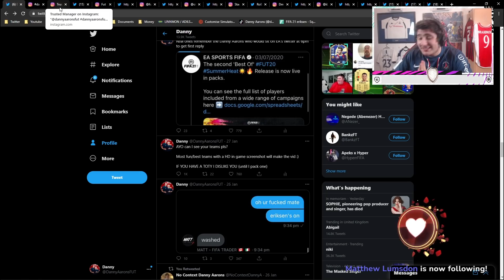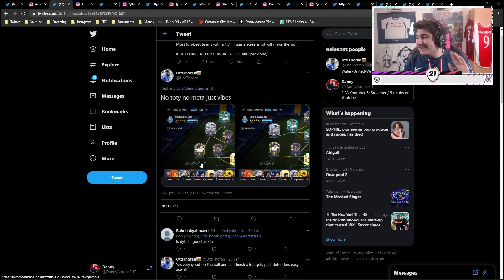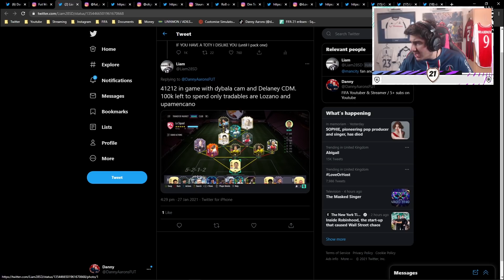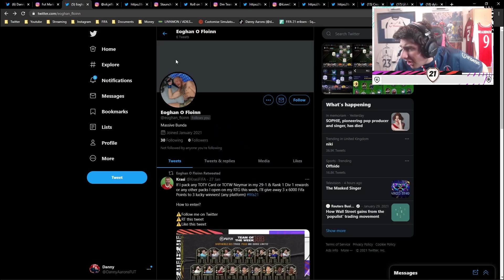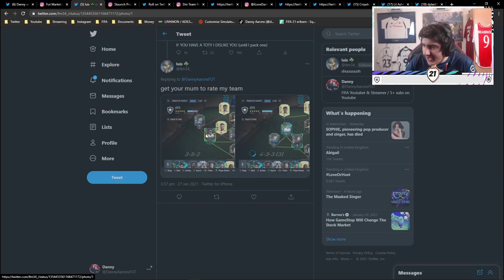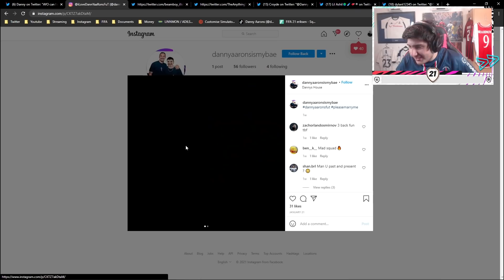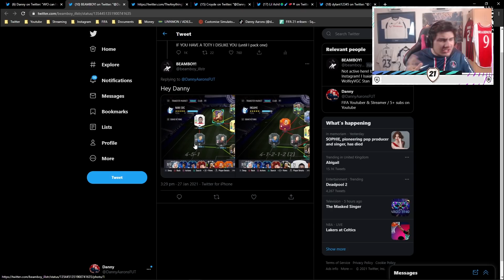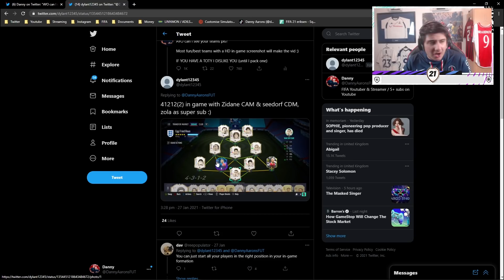Rating YOUR Teams but if you have a TOTY I dislike you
Save up to 14% for all your FUT coins purchases and win free coin chances at U7BUY!